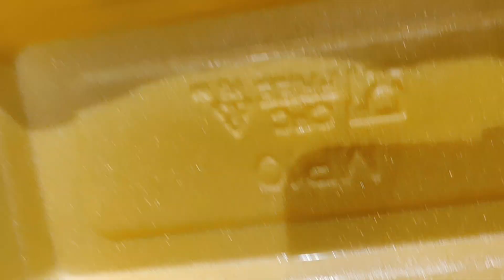Pashto Richmond London Tour: Exploring High Street, Green, and Riverside Gems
Discover the enchanting beauty of Richmond, London with this captivating walking tour! Immerse yourself in the vibrant atmosphere as we explore Richmond High Street, the charming Richmond Green, and the picturesque riverside. From historic landmarks to boutique shops and cozy cafes, experience the perfect blend of history and modernity. pakistan pashto afghan richmond london, walkingtour, richmondgreen, riverside, historic, boutique, cafes, travel community.